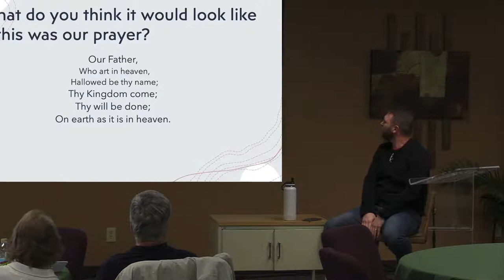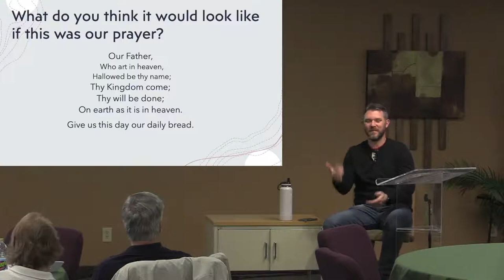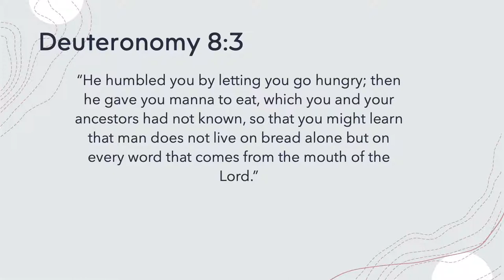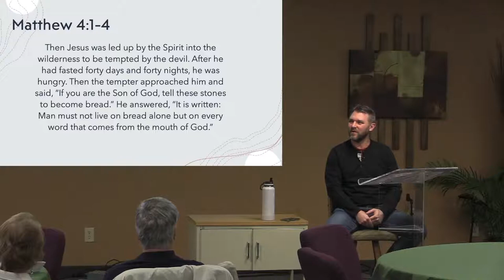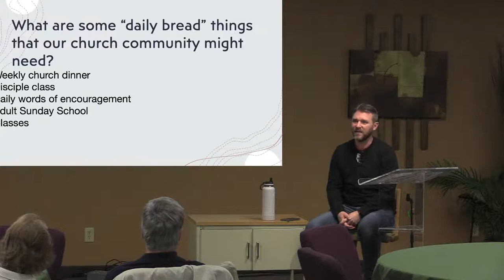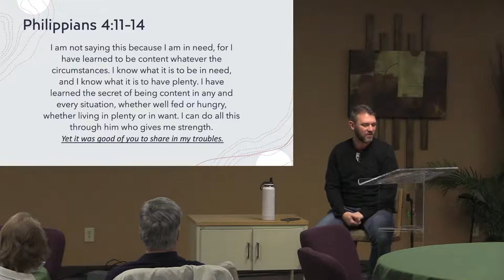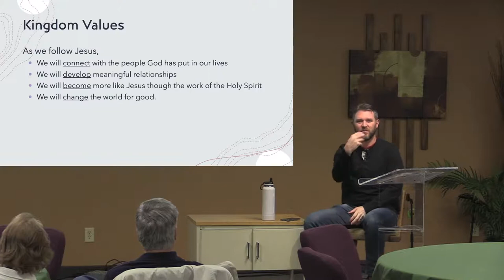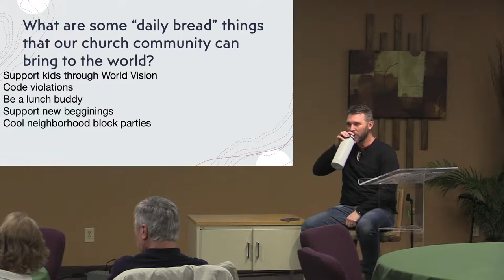Lent Study Week 4 - Wednesday Night Study with Trevor Owen